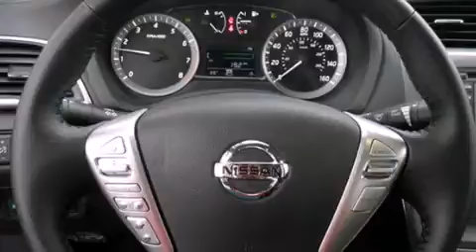New 2014 Nissan Sentra San Antonio | Austin TX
We have been honored to serve the San Antonio TX area , we promise that your experience at our dealership will exceed your expectations ! Year : 2014 Make : Nissan Model : Sentra Engine : 1.8L 4 cyls Trans . : CVT (Continuously Variable) Exterior : Red Brick Interior : Char Premium Sport Cloth Stock : 639512 Ancira Nissan 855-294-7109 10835 Interstate 10 West San Antonio , TX 78230